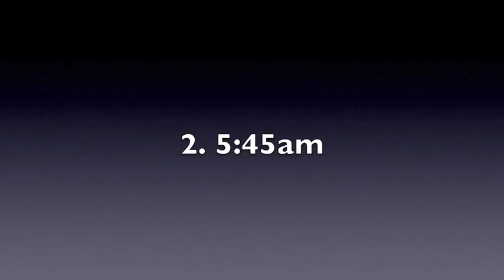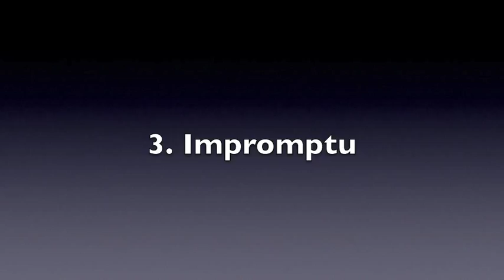Four Short Piano Pieces (1982-1983) - Patrick Kelly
From the archives - Performed by Charles Clevenger